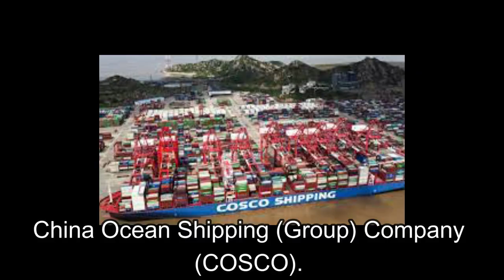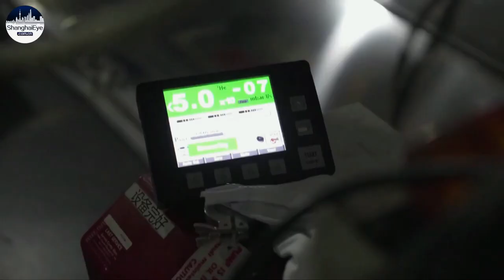China’s Shipbuilding Industry Is Booming!!! Chinese Advanced Technology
This Video China’s shipbuilding industry is booming, including aircraft carriers, LNG tankers, and container ships. see reviews about China's progress in the shipping industry